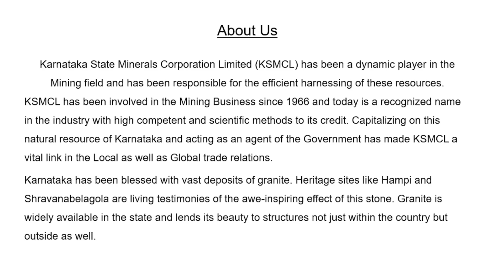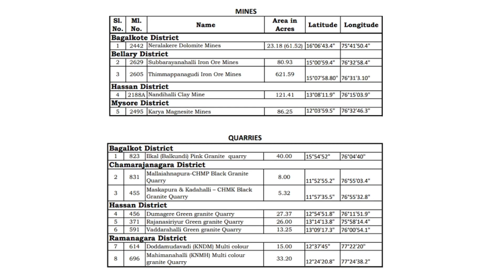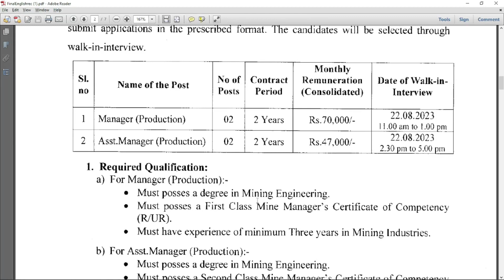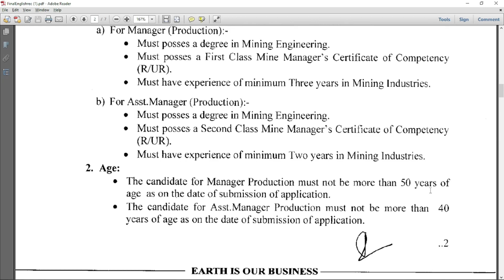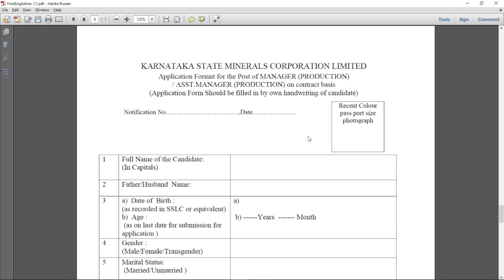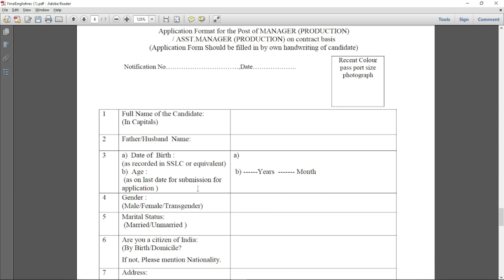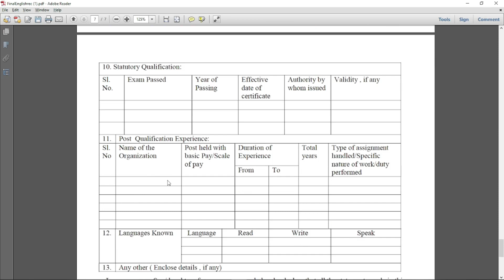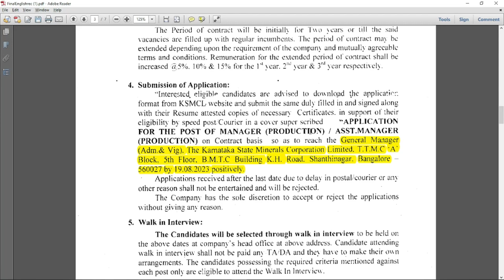KSMCL MANAGER, ASST. MANAGER (PRODUCTION) - ONLY WALK IN INTERVIEW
Kindly fill d form to add in JOBS IN MINING WhatsApp Group for Job Notification

NIRAJ DAS
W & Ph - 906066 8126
Books by Author:
1. Fundamentals of Mining
2. Regulation Bomb
3. A to Z Mine Legislation
4. A to Z Mine Ventilation